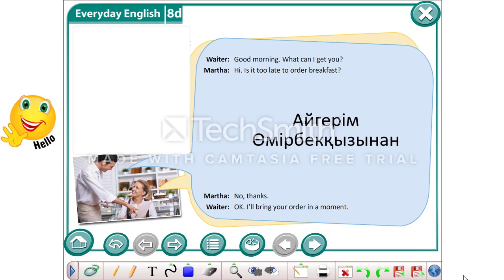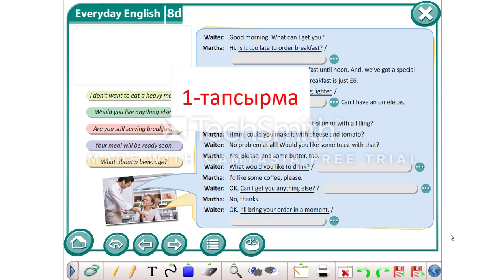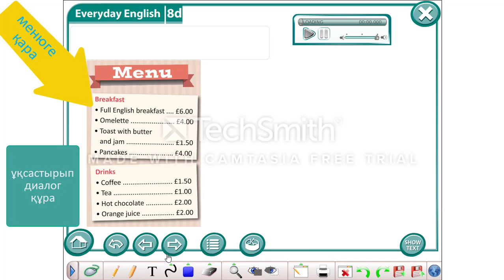excel. 8 grade. 8 module. 5 lesson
to talk about ordering food